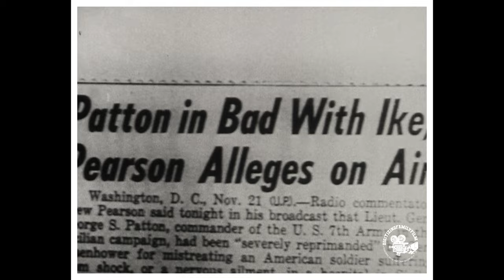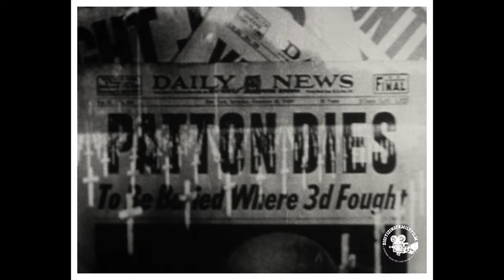General Patton - Fighting Man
George Smith Patton Jr. (November 11, 1885 – December 21, 1945) was a general in the United States Army who commanded the Seventh United States Army in the Mediterranean Theater of World War II, and the Third United States Army in France and Germany after the Allied invasion of Normandy in June 1944.